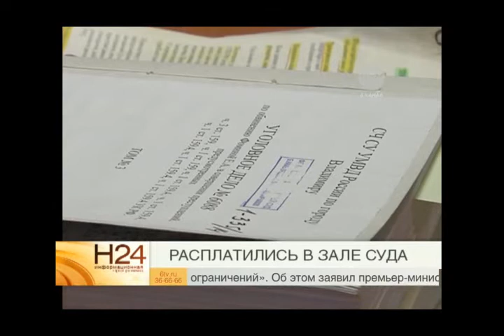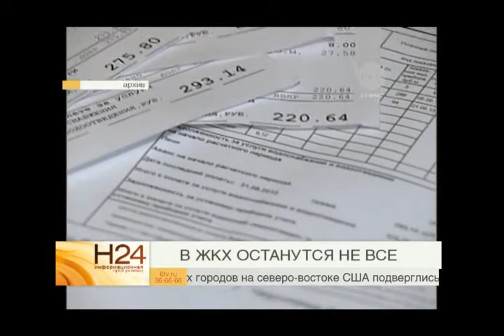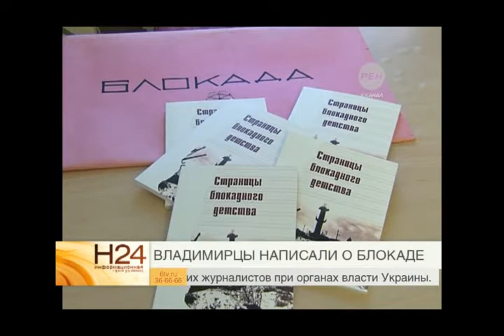Выпуск новостей Эфир 27 января 2015